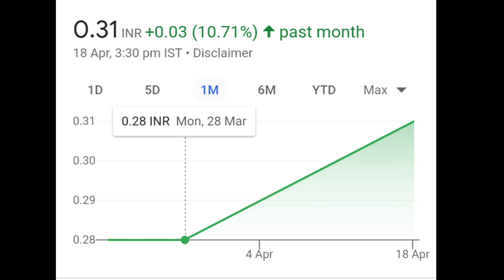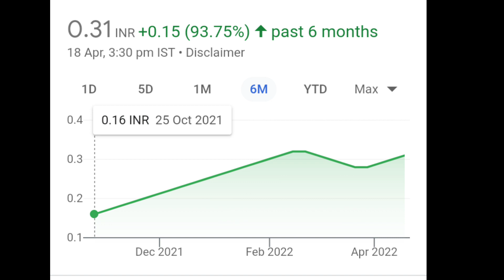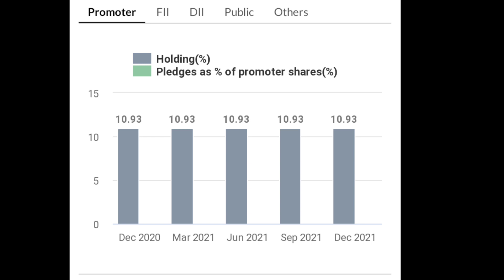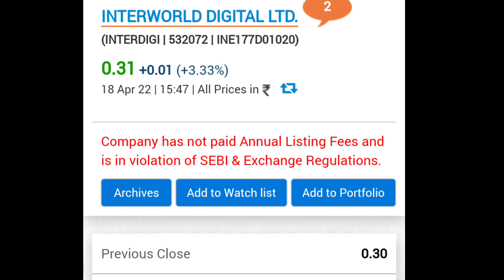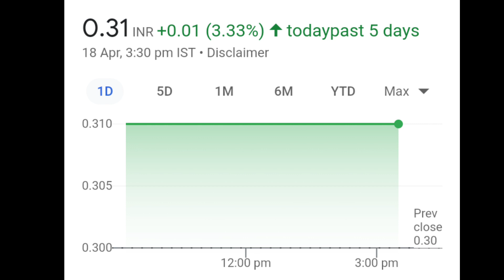₹ 0.30 पैसे का Penny share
30 पैसे का penny share latest NEWS on 18/04/2022